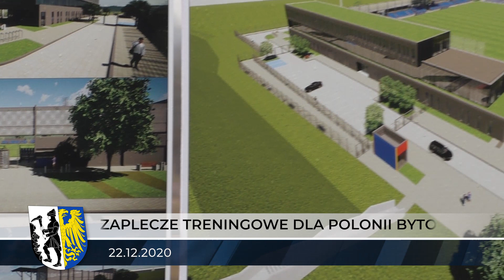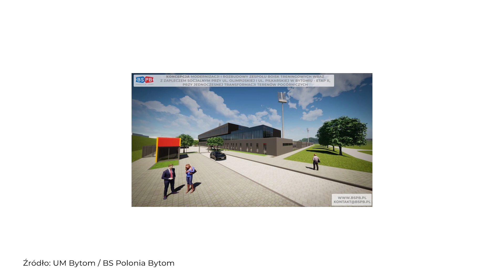Nowe boisko i zaplecze treningowe dla Polonii Bytom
Nowe boisko i zaplecze treningowe dla Polonii Bytom. Świąteczny prezent dla Polonii Bytom. Piłkarze, od najmłodszych do seniorów, będą mieli nowe boisko wraz z zapleczem treningowym.

Bytomscy radni na grudniowej sesji zdecydowali o przekazaniu środków na tę inwestycję. Budowa ma kosztować 18 milionów złotych i ruszy w przyszłym roku.Budynek, który tu powstanie będzie miał trzy kondygnacje. Swoje miejsce znajdą w nim najmłodsi zawodnicy, jak i drużyna seniorów oraz nowo powołana sekcja e-sportu i mini muzeum Polonii Bytom. Będzie to także kawiarenka dla rodziców młodych piłkarzy.